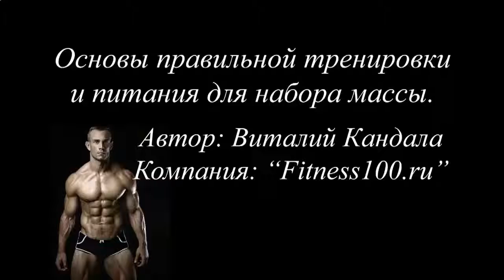КАК НАКАЧАТЬ ПРЕСС БЕЗ ДИЕТ